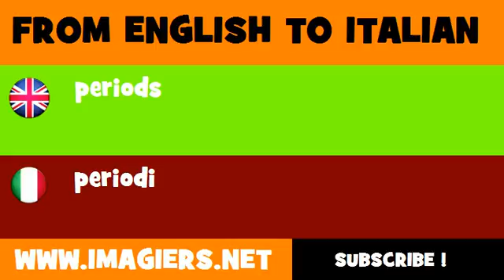FROM ENGLISH TO ITALIAN = periods